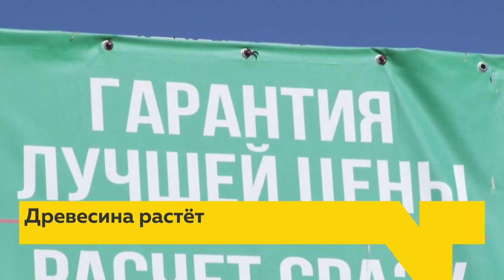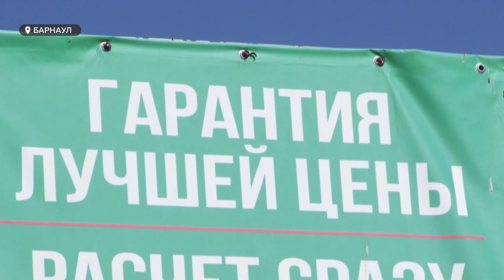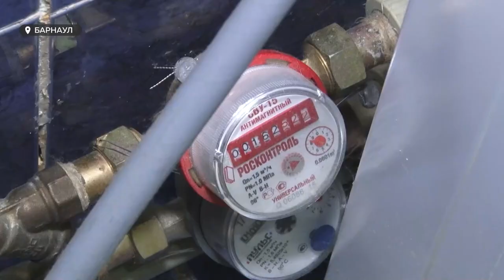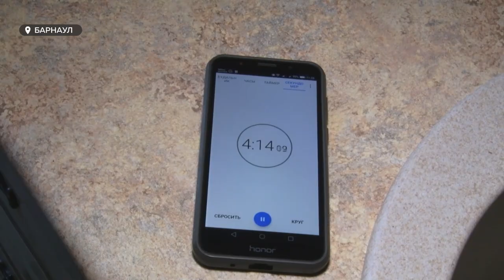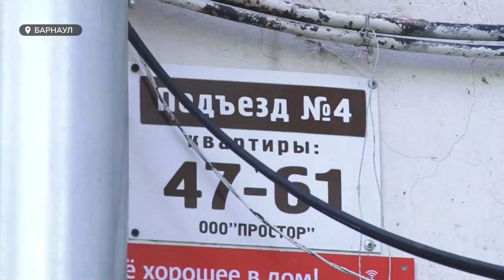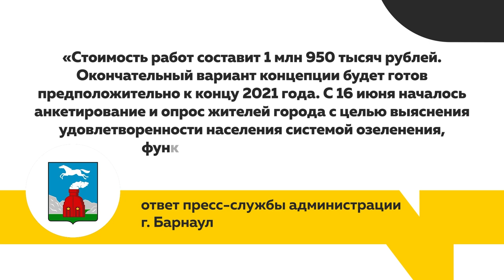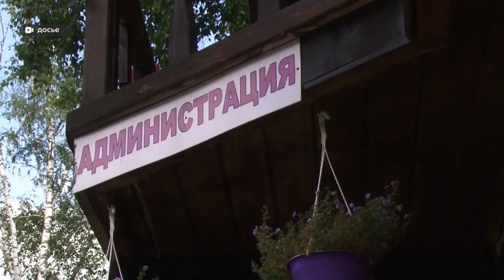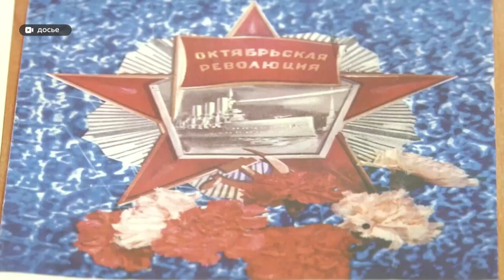«День с Толком». 13.07.2021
Смотрите в выпуске:
- Стеклянный, оловянный, деревянный – без исключений. Антимонопольная служба проведёт проверку на рынке стройматериалов.
- Цветы меняем на кустарники. В АГУ разрабатывают концепцию озеленения Барнаула.
- Пострадавшая от браконьера самка сапсана будет жить! А что будет с её птенцами?